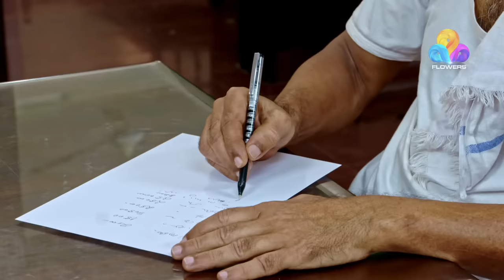Uppum Mulakum│Flowers│EP# 583